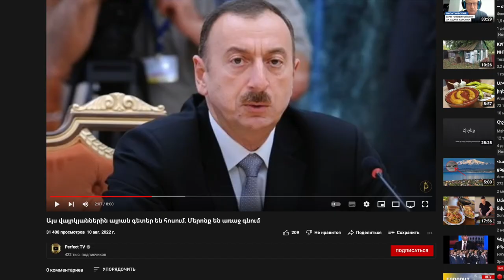ՈՎ ՍԱ ՉԻ ԴԻՏԵԼ, ԹՈՂ ՀԱՍՑՆԻ ԴԻՏԵԼ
Տոմսերն ապահովեք այսօր, քանի որ վաղը չի լինելու։